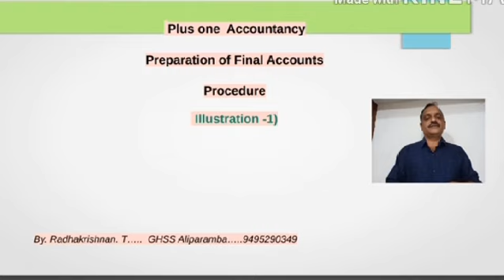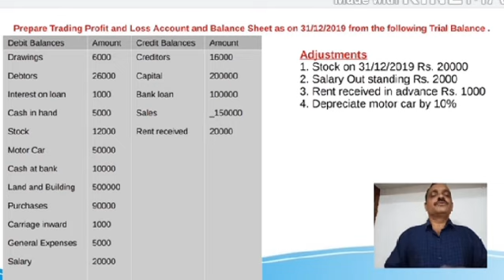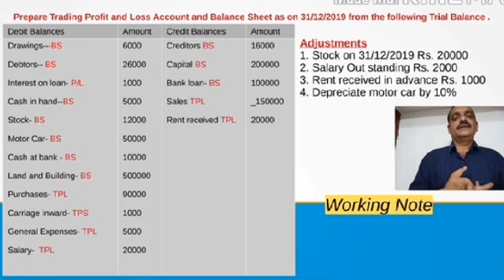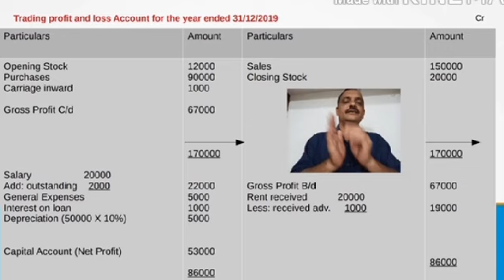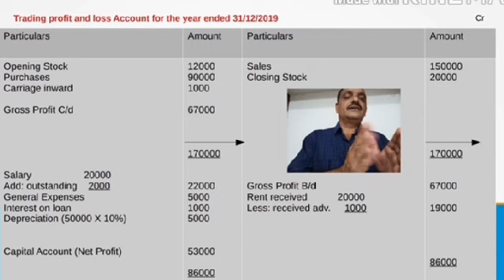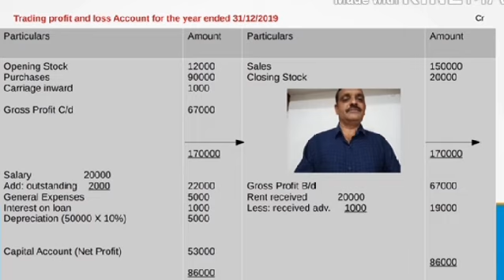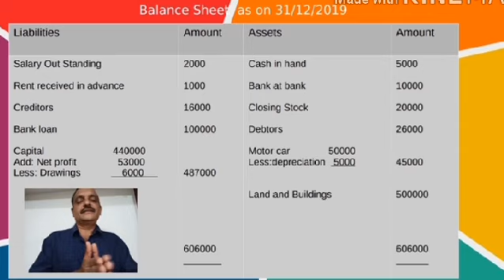plus one accountancy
preparation of final accounts exam tips